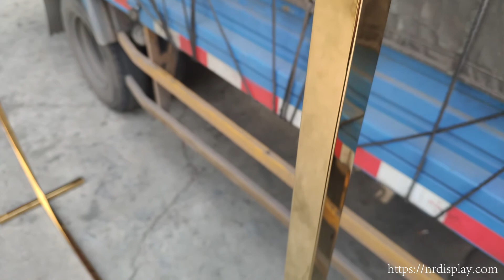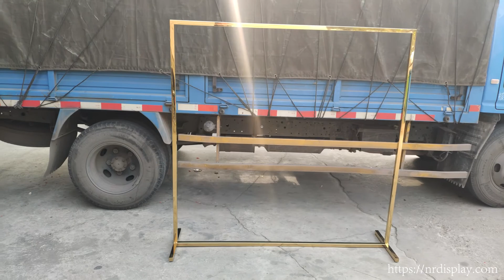Clothing Display Racks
Hello,I am Melissa Lian, from China. I have a factory that produces Stainless Steel or Iron Clothing Display Racks and Furniture. We can also customize it according to your drawings.